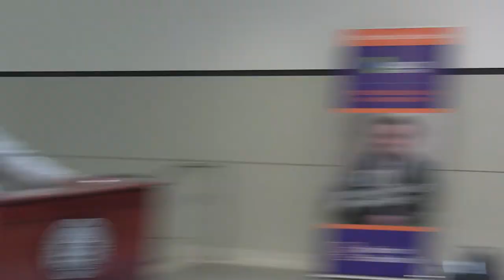UEAAA ZPC Scholarship Luncheon and Senior Pinning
Live from the Schroeder Family School of Business Administration Bernhardt Atrium.